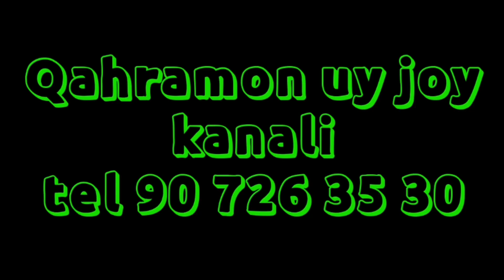400 м2 NAMUNALI XOVLI JOY